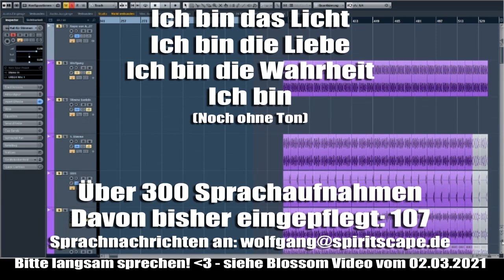Was passieren muss, um das Event/den Solar Flash herbeizuführen ∞ Der 9D. Arkturianische Rat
Lieben Dank für euren Energieausgleich:
Bankverbindung:
Wolfgang Kerinnis
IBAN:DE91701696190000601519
BIC: GENODEF1ZOR